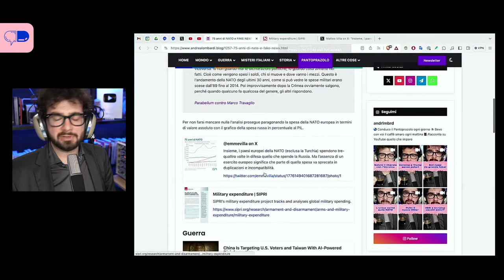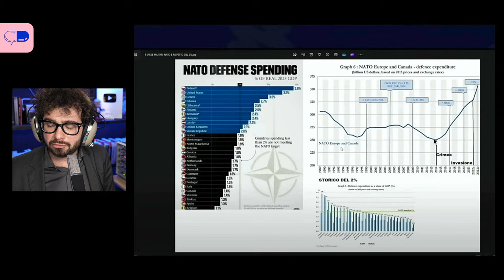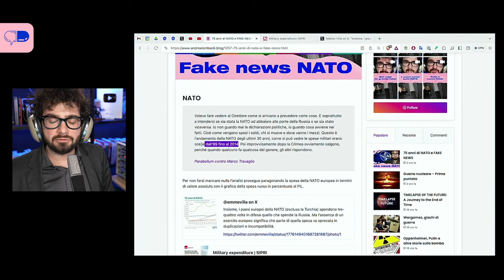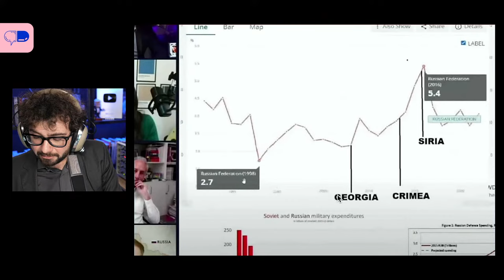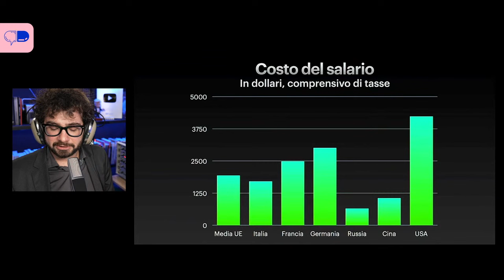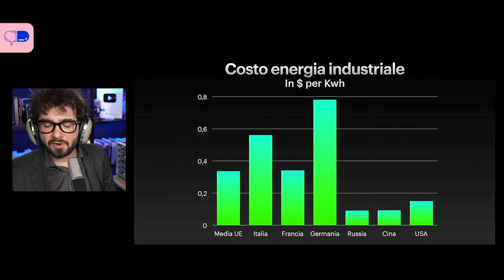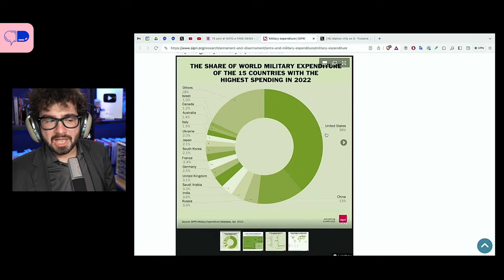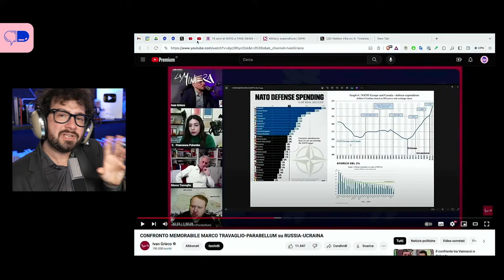75 anni di NATO (analisi della FAKE NEWS di Parabellum)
Oggi festeggiamo i 75 anni di NATO e smontiamo una bella panzana raccontata per primo da Parabellum nel suo scontro con Marco Travaglio.

Preferisci donare in Bitcoin? Ecco il mio wallet: 3EUiEdNMakRm2gqVLi16wbyzPp1vwRDQsc

🔥 PANTOPRAZOLO CLUB
Il Pantoprazolo Club è la community del mio Canale YuTube: un vero e proprio social network nel quale scambiarsi idee e materiale. Abbonarsi è il modo migliore per sostenere il mio progetto e permettergli di crescere e sostenersi.